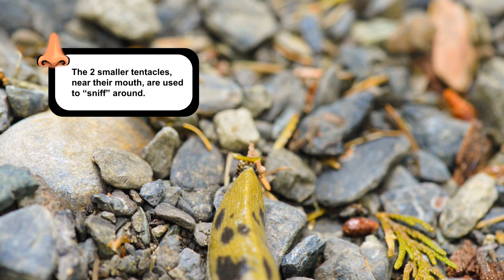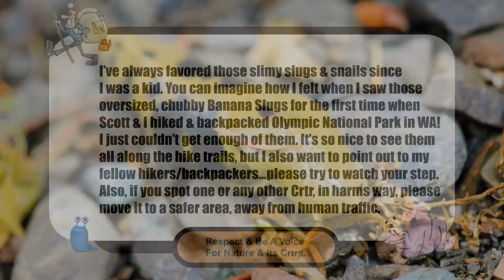Mighty, Slimy Banana Slugs - Bite Size Factoids Ep 4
This 4th episode may be a little slimier than the other vids, but you can't ignore how chubby, mighty, cute & fascinating these Crtrs are.

For those CrtrRoons that have been following me on my other social media accounts, they have been enjoying many of my Bite Size Factoid (BSF) shares that include mini-story telling. Now, my man, Scott McGee & I have revamped BSF to share with my YouTube CrtrRoons!

BSF includes video, photos, random facts about the Crtr & an adventure story of our Crtr exploring. The plan is to have these vids pop up here every 2 weeks.

-Respect & Be A Voice 4 Nature & Its Crtrs-

Clowning Around - Audionautix